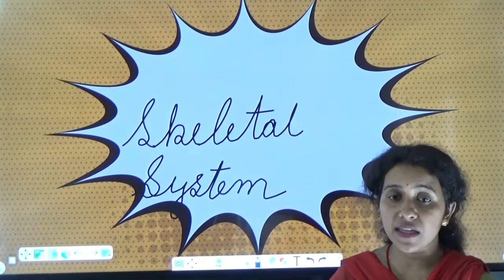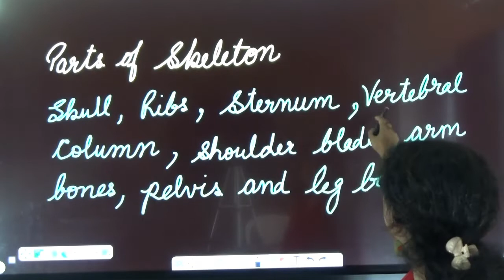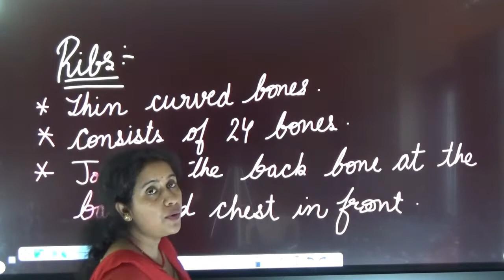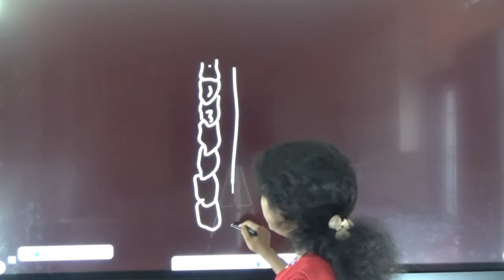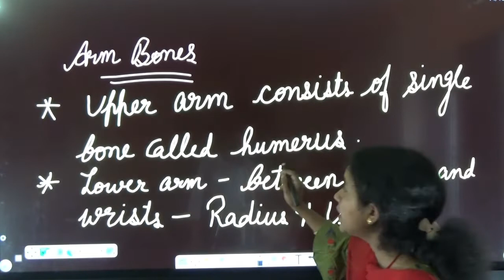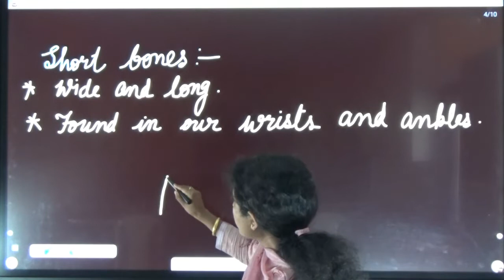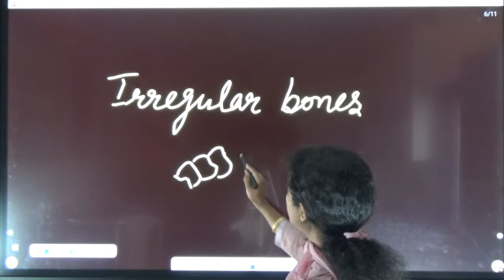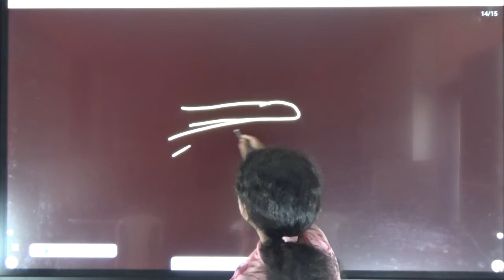Skeletal and Muscular system, Chapter-3 , Class-5th (Science)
Skeletal system and types of bones.